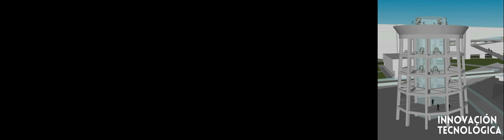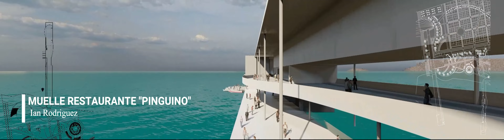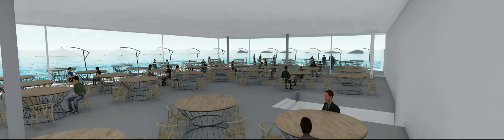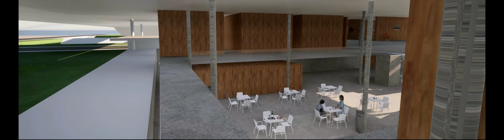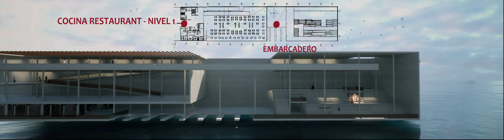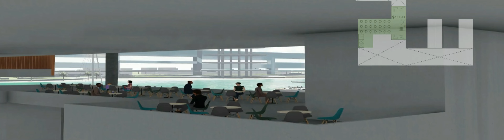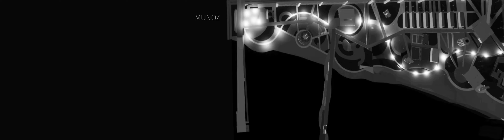VIDEO FINAL EQUIPO B2